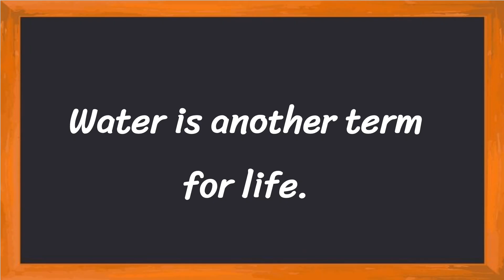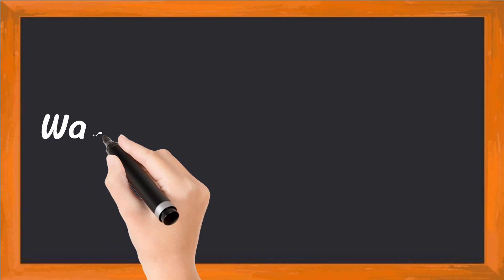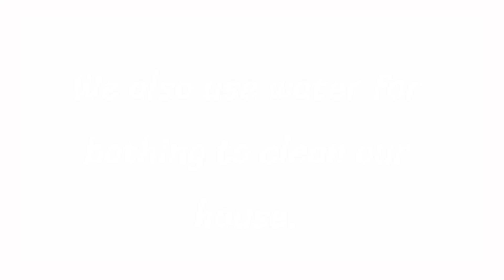Water Short 5 Lines in English || 5 Lines Essay on Water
Learn to Write 5 Simple Lines on Water

• 5 Lines on Water in English
• Few Lines About Water
• 5 Simple Lines on Water

Thankyou 🙂